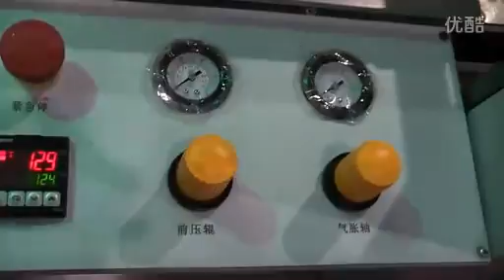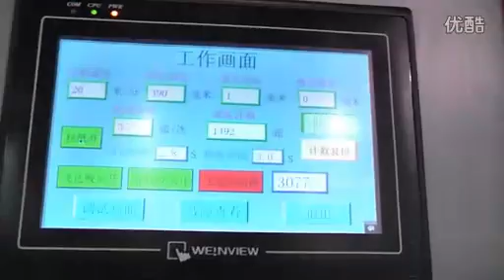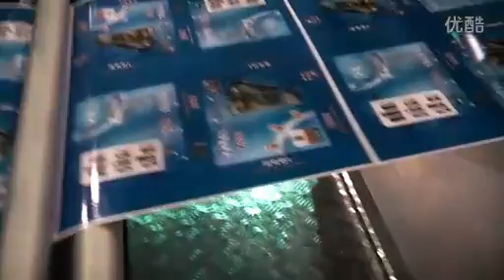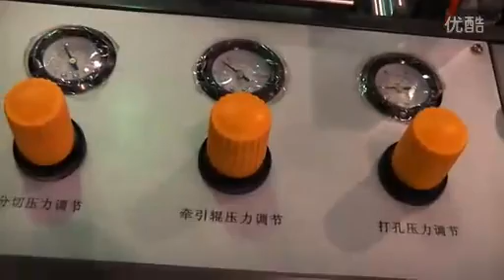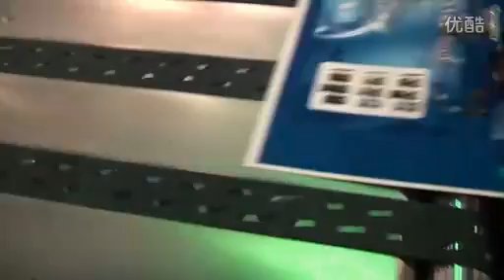Automatic Paper and Film Laminating Machine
Automatic Paper and Film Laminating Machine Model SCG1100
Introduction :
Manufacturer of Cbaden Superior Machine Group design and build this CBADEN Automatic Paper and Film Laminating Machine Model SCG1100， it is designed for printing and packing industrial ; Our automatic paper and film laminating machine can be used for glue-less film lamination and pre-glued film lamination. Our machine realizes complete automation to paper feeding, lamination, paper cut, paper receiving and temperature control.
This machine centralizes the features of high automation, high precision of lamination, humanized configuration and easy operation, and is an excellent performance of equipment for the best choice of large and medium-size enterprises.
Automatic Paper and Film Laminating Machine Model SCG1100 is newly developed upon the old model SCM-1100 for the big size of paper lamination with glue-less film or pre-glued film. The machine realizes complete automation to paper feed, lamination, paper cut, paper receiving and temperature control. The electrical and pneumatic devices are controlled by PLC (programmable control) system, and can be operated easily via touch screen. Enlarged size of heating roll adopts built-in oil heating system. The collecting unit is equipped with corrugating paper pressing system, which settles completely the crimping trouble of thin and big size of laminated paper.
Manufacturer of Cbaden Superior Machine Group can customize for you ,

please contact our Cbaden person by mail